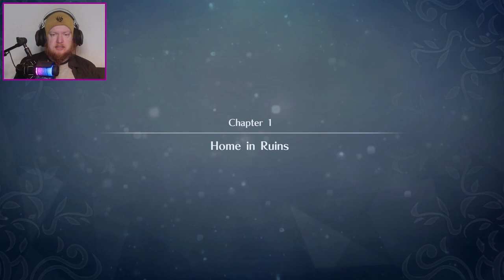When things goes sideways | FIRE EMBLEM WARRIORS #1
It is time to jump into the world of a Fire Emblem game. I know this is not the classic one tho, since it is a Warriors game. But I really enjoy these types of games, so I hope you all will join me on this one ^^